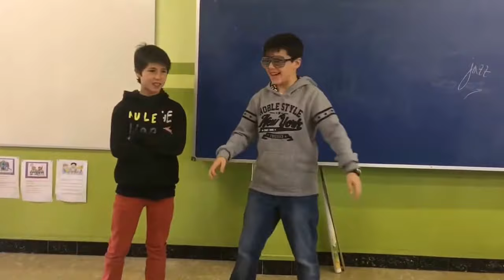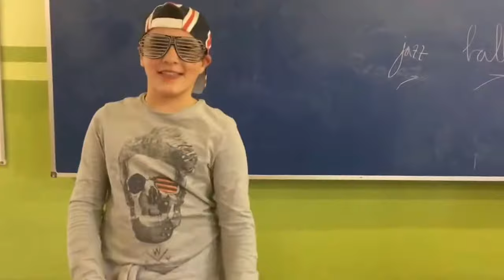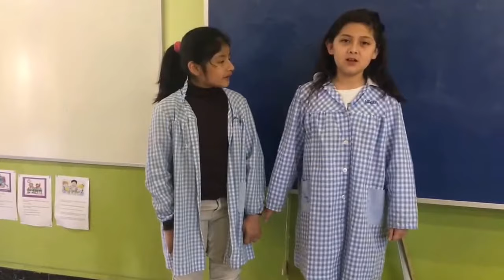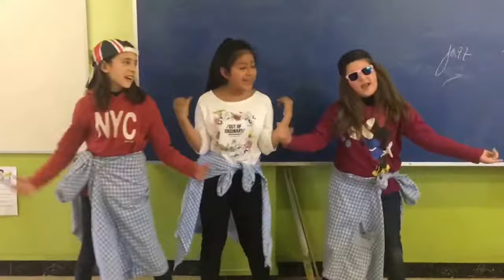Poesía a golpe de rap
4t de Primària